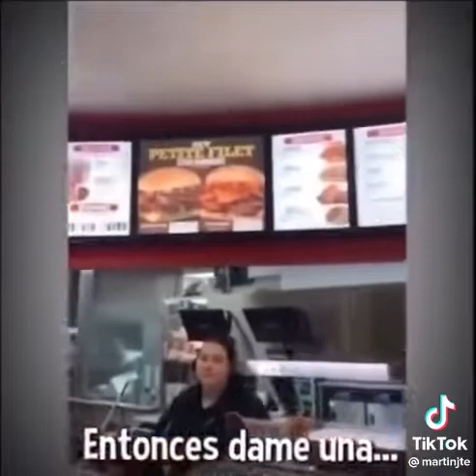Cuando ordenas ya para cerrar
Cuando pides comida a un minuto antes de cerrar - Restaurantes de comida rápida